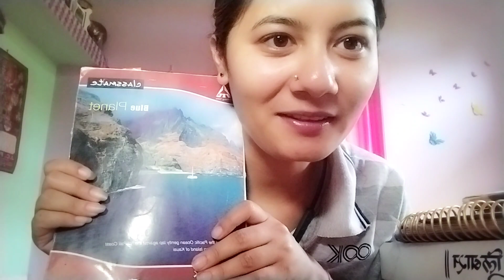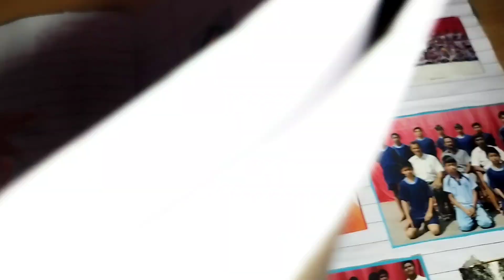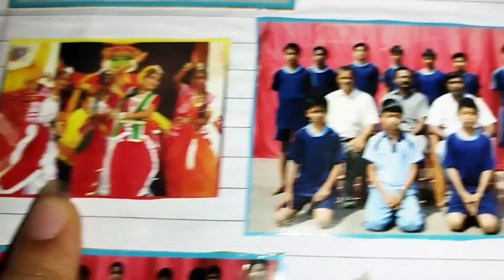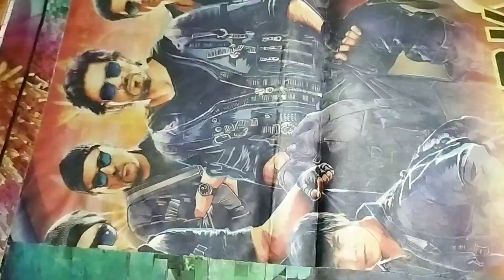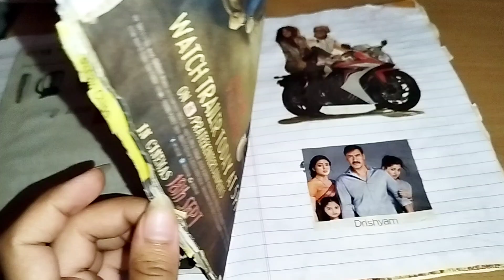OMG😱10 साल पुरानी करतूतें आई सामने☹️। My Childhood Journal🥰//Overwhelming Notebook🥳//Nikita M vlogs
Hello guys,
I hope aapko vlog pasand aaya hoga.